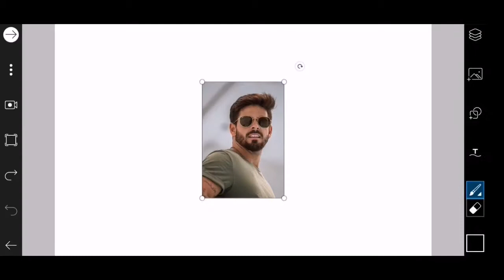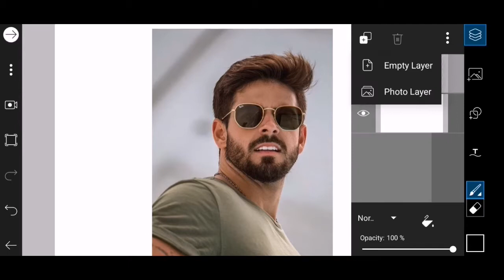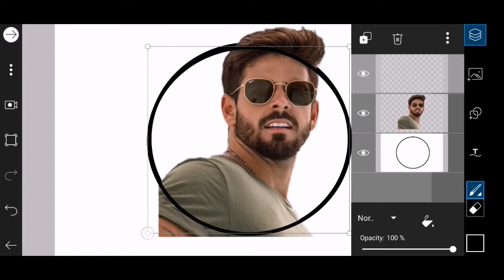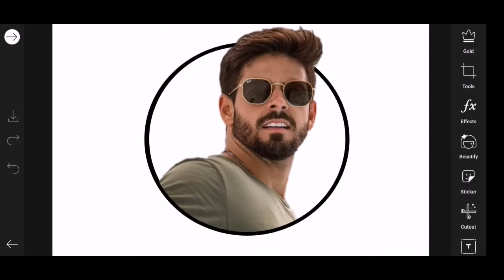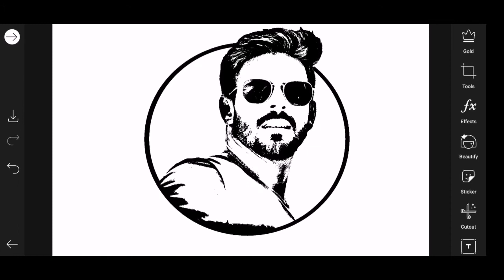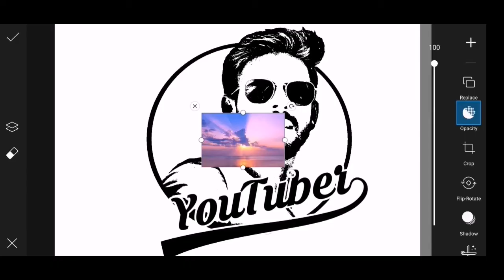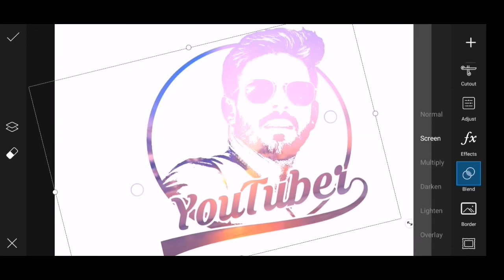Make Your Face Logo | PicsArt Editing 2020 | PicsArt Editing Tutorial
Hello Friends,

In this video I'll show you how to make face logo with your photo in PicsArt.
I hope you will enjoy this video and will learn something new today.

Thanks

Required Application